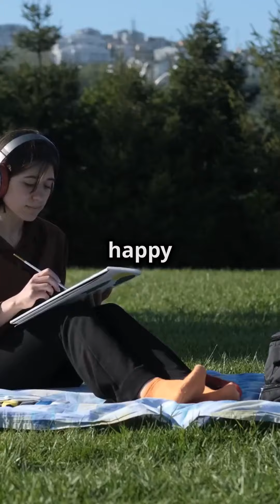Discover Powerful Self Care Hacks for True Happiness!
Welcome to Happy Life Secrets TV! In this empowering video, we delve into powerful self-care hacks that can transform your life and lead you to true happiness. Discover the secrets to cultivating a positive mindset and embracing self-love and confidence. Whether you're a woman striving for personal growth or looking to enhance your career development, this video offers invaluable insights tailored just for you.

Regain your energy and enthusiasm today!

Join us as we explore essential strategies for achieving life balance, nurturing inner strength, and setting impactful goals. Learn how to prioritize your wellness and harness your potential as a woman in business or an entrepreneur. With our expert tips on self-improvement and women’s life skills, you'll be equipped to empower yourself and others in your community.

Don't miss out on these life-changing secrets to happiness! Your journey to a happier, more fulfilled life starts here!